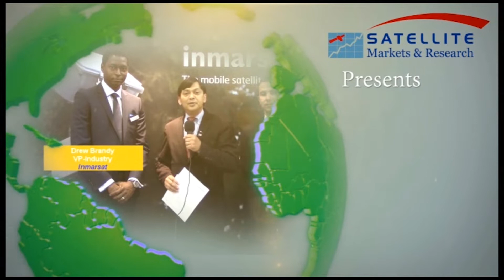Interview at Satellite Asia with Alexander Mueller-Gastell, CEO-ND SatCom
At Satellite Asia 2022 in Singapore, Satellite Markets and Research Editor-in-Chief Virgil Labrador spoke with  Alexander Mueller-Gastell, CEO-ND SatCom